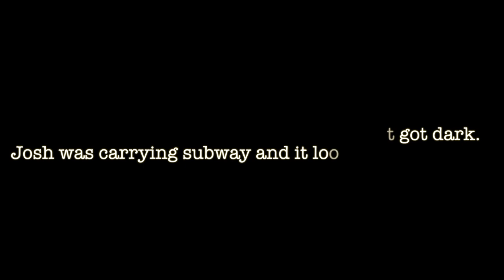EDGECUMBE 2015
This video is about a three day hike up a volcano in Sitka Alaska to sled down the crater on a swiss bob.